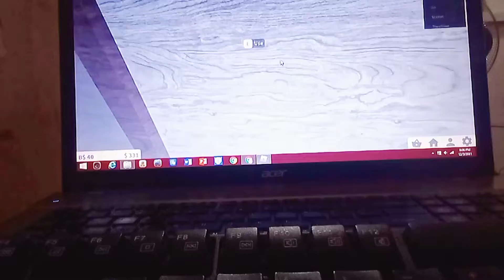Bloxburg House tour! [2021]~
Bloxburg House tour :))
Enjoy the gameplay/tour❤️